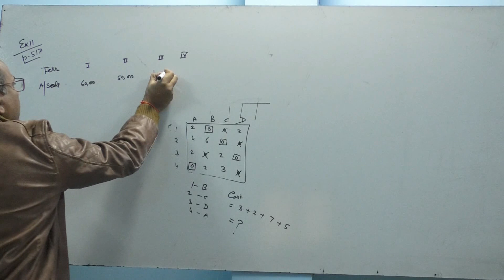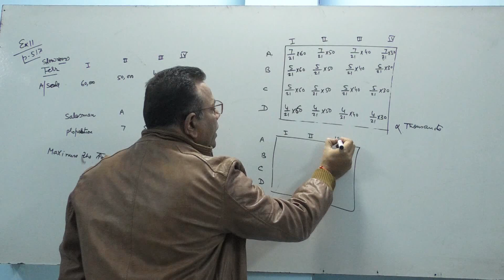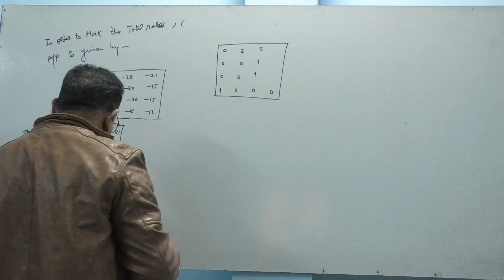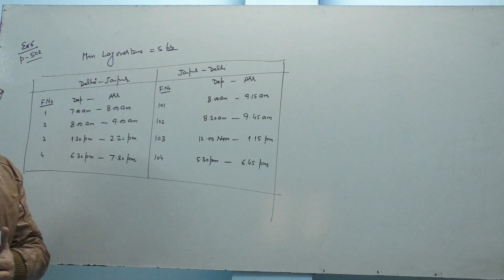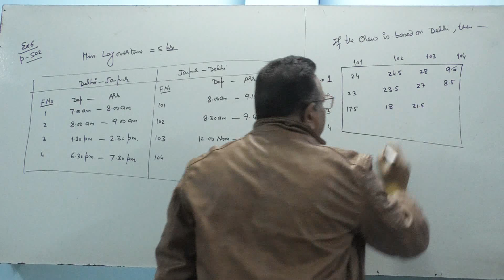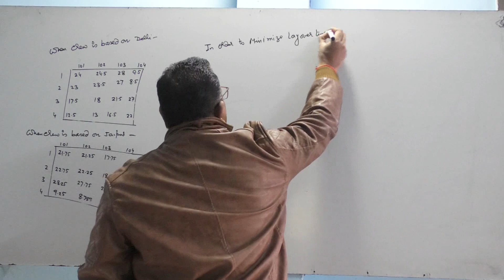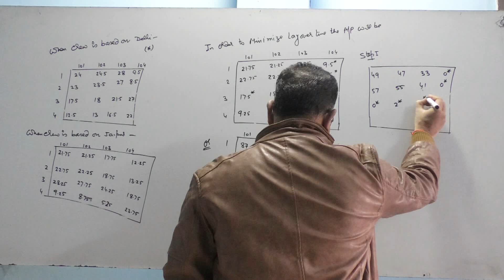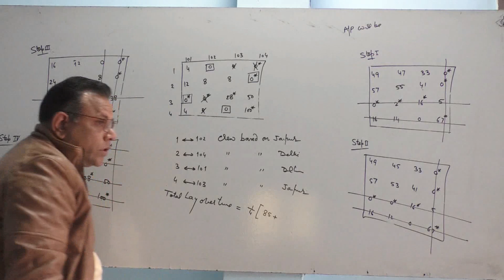Formulation & Solution of Assignment Problem